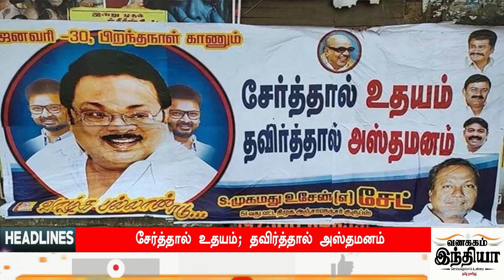Today Headlines - 30 JAN 2021 இன்றைய தலைப்புச் செய்திகள் | Morning Headlines | VANAKKAM INDIA NEWS